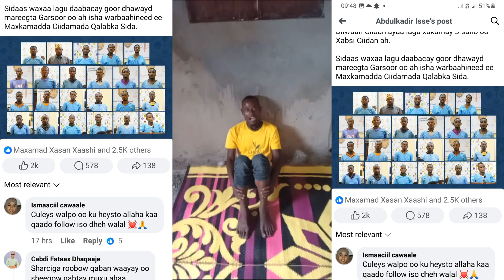kis lagu wareerey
midibtakoor kii ugu xumaa